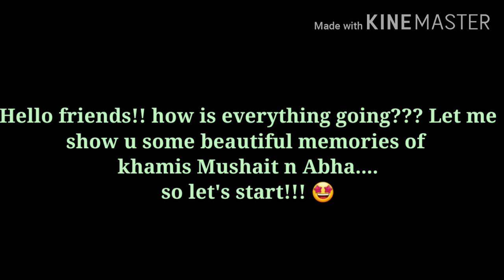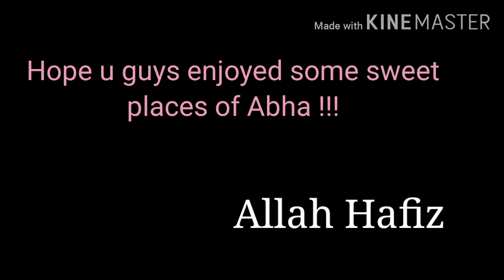Heaven on Earth!! Enjoy the moments MUBAH in Saudi Arabia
HI Guys this video is about our city Khamis Mushait  and Abha  {Saudi Arabia} where we spent seven years . Hope u guys will enjoy watching some of our sweet memories .It was beautiful time spend there Masha Allah. Thank you my sweet viewers .Stay  blessed  Allah  Hafiz!!